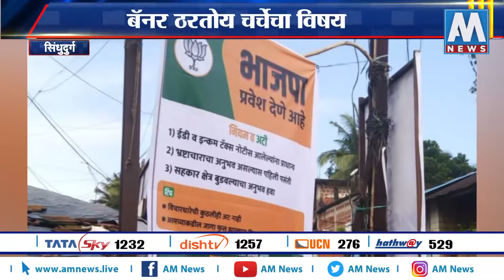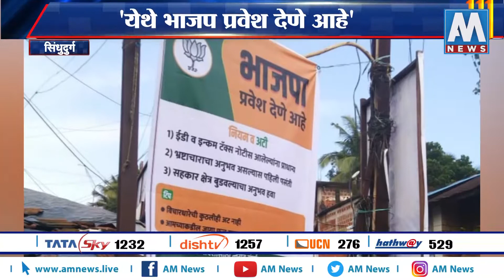येथे भाजप प्रवेश देणे आहे हा बॅनर ठरतोय चर्चेचा विषय । सिंधुदुर्ग | AM NEWS